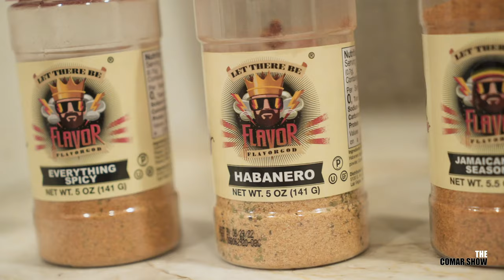COMAR CHRISTMAS HOLIDAY COOK OFF (VLOGMAS DAY 13)